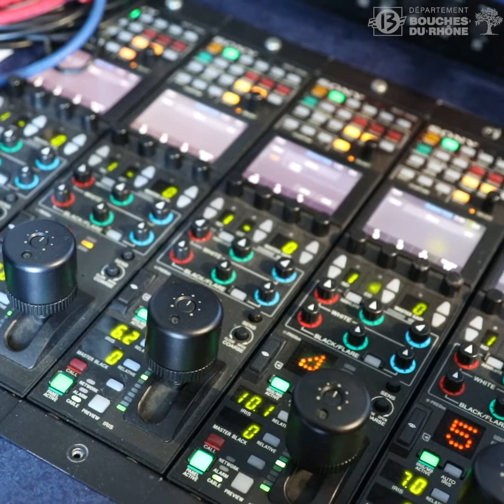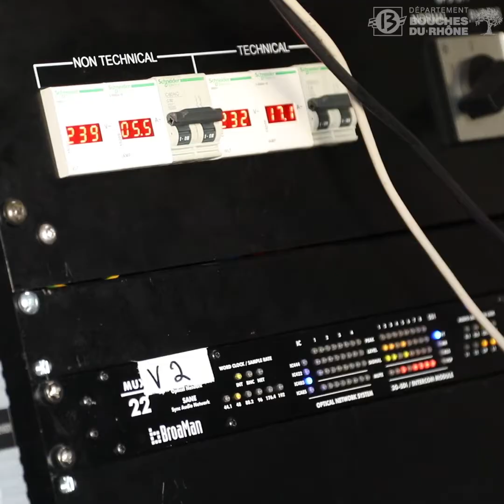🎥 Dans les coulisses de l'Open13 Provence - 4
🎾 Toute la semaine, nous vous avons fait découvrir les coulisses de l'Open13 Provence, dont nous sommes le partenaire principal. Aujourd'hui, dernière séquence où l'on parle de car régie, de cordage et de chauffeurs ! C'est parti...👇